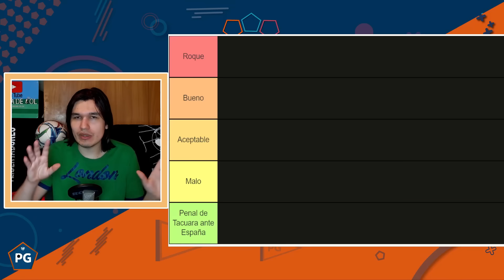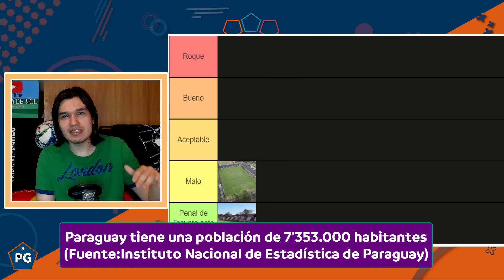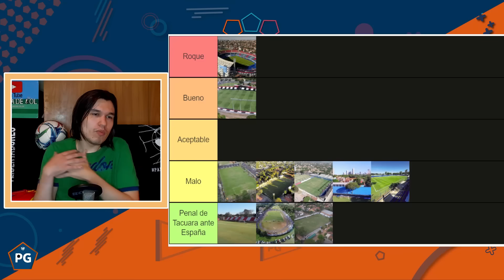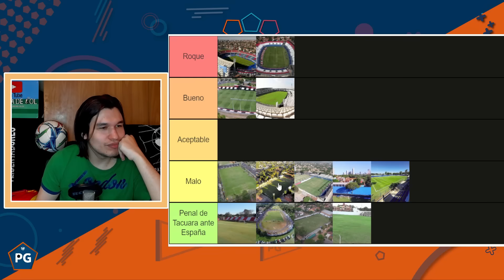TIERMAKER PEORES y MEJORES ESTADIOS de la LIGA PARAGUAYA 2022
¿Cuál es el estadio más bello de Paraguay? ¿Cuál es el más horrible?